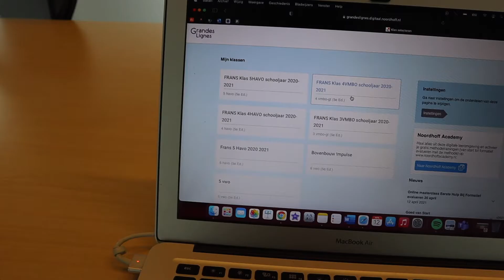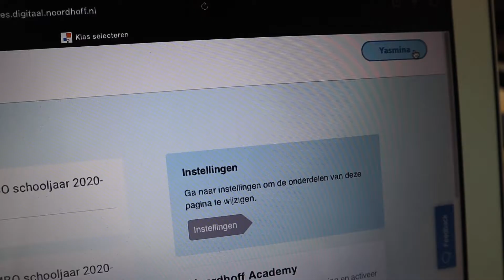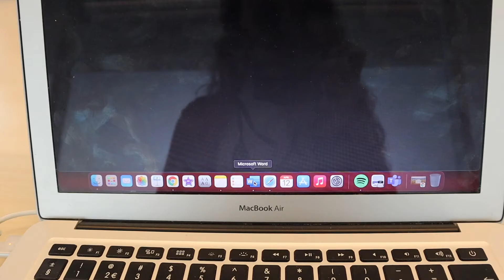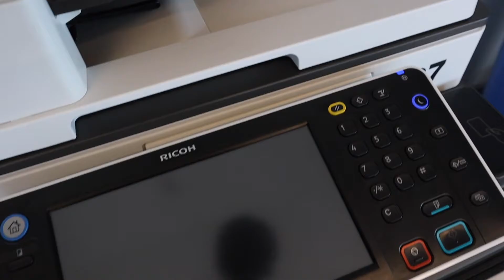FRANS MONDELING 💬 DAGBOEK VAN EEN STUDENT #4 | Yasmina Nouara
In deze video vertel ik jullie wat ik zoal doe op een stagedag, hoe het met mij gaat én laat ik zien en horen hoe mijn herkansing ging van m'n mondeling! (Ik heb btw een 6,5 gehaald 🎊)

Hallo allemaal, salaam 3alaikoum! Welkom op mijn kanaal. 🌷

Mijn naam is Yasmina en ik maak voornamelijk video's over onderwerpen die met persoonlijke ontwikkeling en het onderwijs te maken hebben. Dit probeer ik op een leuke, inspirerende manier te doen en door vooral dicht bij mezelf te blijven.

Wil je op de hoogte blijven van nieuwe uploads? Dan ontvang je elke keer wanneer er een nieuwe video van mij online komt een melding!

MUZIEKJES IN DE VIDEO:

🎶  Intro muziek: n.v.t.

Andere nummers in de video: n.v.t.

Niks in deze video is gesponsord.